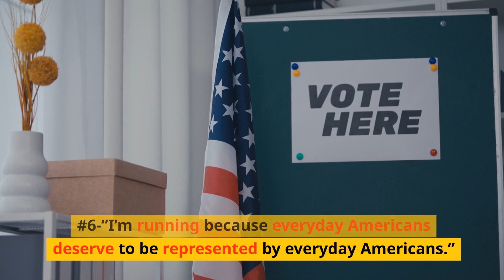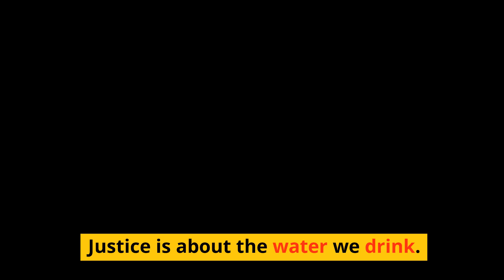Alexandria Ocasio Cortez Quotes - If You Try, Beating The Odds Is Possible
Quotes By Kings, Presidents, Emperors, Politicians & Spiritual Leaders - Alexandria Ocasio-Cortez, often referred to as AOC, is an American politician and member of the U.S. House of Representatives. She was born on October 13, 1989, in New York City, New York.

 Before entering politics, she worked as a bartender and waitress, which she often mentions as part of her working-class background.

I’m not ‘spoiled’ or ‘unrealistic.’ We fight for a living wage and healthcare as human rights because we uplift human dignity – not because we’re ‘greedy.’”
“You don’t have to be perfect, but you do have to be 100% committed.”
“I’m running because everyday Americans deserve to be represented by everyday Americans.”
“People are not broke because they want to be. People are broke because the rich are getting richer and the poor, poorer.”
“Justice is not a concept we read about in a book. Justice is about the water we drink. Justice is about the air we breathe. Justice is about how easy it is to vote. Justice is about how much ladies get paid.”
“The idea that a woman can be as powerful as a man is something that our society can’t deal with. But I am as powerful as a man and it drives them crazy.”
“If you don’t have any pushback in your life, if you don’t have anyone who’s trying to push you to your brink, if you don’t have anyone who’s trying to tell you that you’re doing too much, you’re not reaching your full potential.”
“You don’t make progress by standing on the sidelines, whimpering and complaining. You make progress by implementing ideas.”